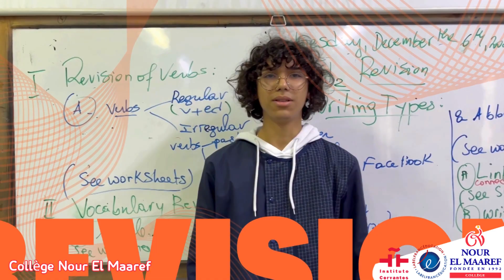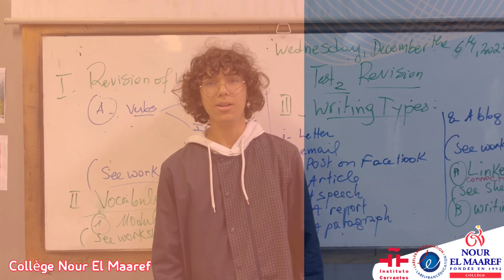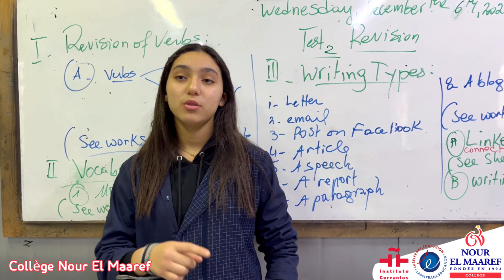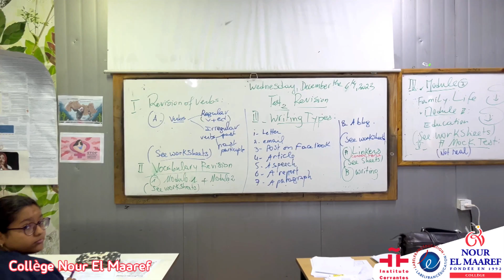English revesion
✍️For well- preparing our pupils to sit for their English- test term 1 and helping them achieve the best result, 👇Mrs Monia Fourati has spent the whole session doing a test as a revision to give her students the opportunity to better understand the grammar rules and correct their mistakes 🤓♥️
📲Infos : 29418740 / 29518770
📌 10 avenue Jalta, le bosten 3000